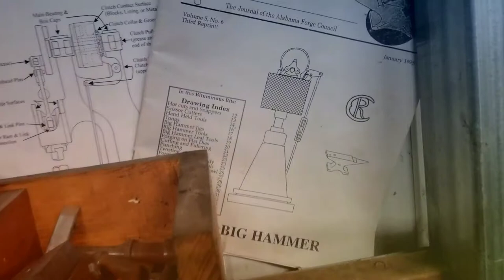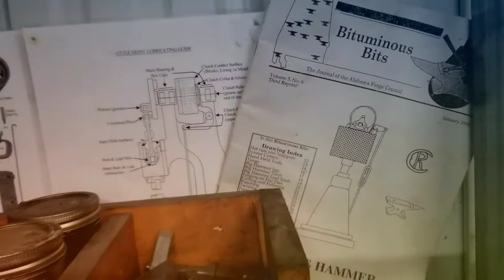Strap brake for little giant power hammer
NO just video. This is my take for a strap brake on a mechanical hammer. I am stealing my design from the image of the big hammer book with notes from Clifton and Clay. More to come